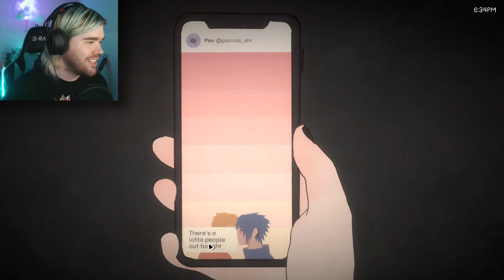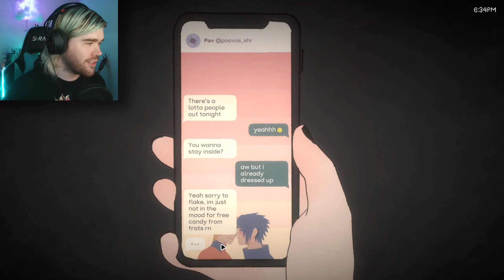Adorable Horror | Come Alive - Part 1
You ever confessed to your crush cause yout thought you were both about to die?